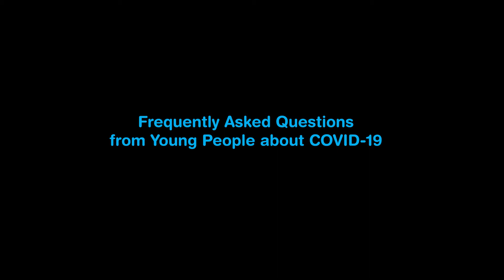Information on COVID-19: Frequently asked questions from young people about COVID-19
Misinformation and a lack of information during a health crisis can fuel paranoia, fear, and stigma, and result in people not being protected or doing things that can hurt themselves & others. As a young advocate you can help change this by sharing social media messages from reliable sources like @UNICEF & @WHO. This InternationalYouthDay lets come together to spread accurate information.